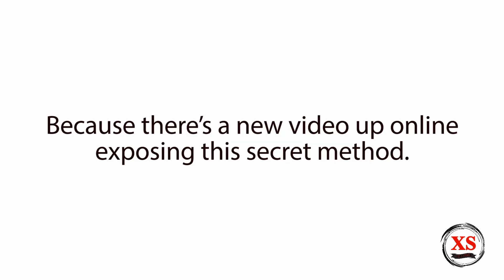Car Battery Completely Dead - Start Car With Dead Battery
Car Battery Completely Dead
Start Car With Dead Battery

The EZ Battery Reconditioning™ course is the easy to follow, step-by-step system anyone can use to recondition all kinds of old or dead batteries with just simple supplies you probably already have in your home.

The course is made up of step-by-step guides that show you how to recondition each type of battery. And each guide is full of pictures and diagrams so you not only read exactly what to do …you see exactly what to do as well!

It’s like having me and Frank (aka "The Battery Man") standing there with you, guiding you every step of the way as you recondition your batteries.

And it doesn’t matter if you’re not technical or don’t know the first thing about batteries …because our course is incredibly easy to follow and absolutely anybody can use it.

This product teaches people how to recondition all types of old batteries and bring them back to 100% of their working condition again. This saves people money and has a wide appeal.

Most people spend $15,000+ on batteries over their lifetime and this number continues to grow each day because people are using more and more batteries, and batteries continue to get more expensive. But Our course helps reduce this huge cost because people can reuse old (reconditioned) batteries instead! We also teach people all about proper battery maintenance so their new batteries last much longer.

So what’s in the program?...

We have step by step instructions that make reconditioning batteries easy for people.

We teach people how to recondition these batteries:

- Car batteries

- Computer and phone batteries

- Rechargeable batteries

- Long life batteries

- Batteries used in alternative energy systems

- Deep cycle marine batteries

- Golf cart batteries

- Forklift batteries

- And many other kinds of common batteries!

Another benefit of our program is that people will never be without important battery power when they need it most (like in a power outage) because they'll be able to bring an old or dead battery back to life if it happens to go out when they really need it (like in a storm).

As an added bonus, the customer also gets our "Battery Business Guide." This product teaches people how to get old batteries in bulk (for free at times), then how to recondition these batteries and sell them for large profits.

We go over all kinds of different selling methods for these batteries, where to get old batteries, where to sell the batteries, who to sell them to, battery business ideas, and also how to set up a battery servicing business.

This bonus guide provides a lot of additional value to people and we have many customers making great income following this guide!

how to fix a dead cell in a car battery
how to fix a dead battery
how to revive a dead car battery
how to revive a dead car battery epsom salt